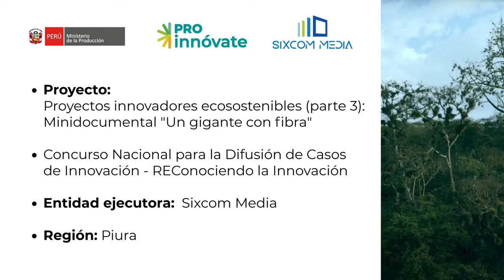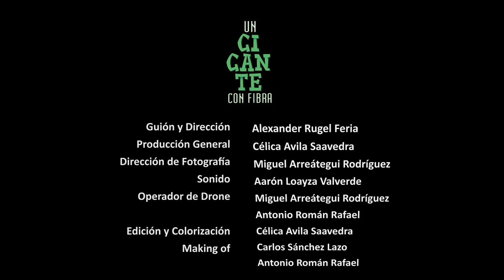Minidocumental “Un gigante con fibra”, cofinanciado por ProInnóvate y realizado por Sixcom Media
A través de este corto documental se dan a conocer los beneficios de los derivados del árbol del Kapok o Ceibo (Ceiba pentandra), especie vegetal muy grande que se encuentra a lo largo de América del Sur y Central, cuyos frutos contienen fibras suaves y sedosas muy similares a las del algodón. Estas fibras son antibacterianas y antialérgicas, además poseen un gran potencial para la industria textil y de los accesorios.
Este breve film cuenta, asimismo, el trabajo de las familias productoras de este árbol en la comunidad de Bolívar, provincia de San Miguel en Cajamarca, quienes buscan preservan esta especie de generación en generación, y ahora junto a Conceiba, emprendimiento de bionegocios que los capacita para extraer el fruto de manera sostenible y darle da un valor agregado a las mermas de semillas y cáscaras.
Para la realización del minidocumental, la productora Sixcom Media recibió fondos no reembolsables de ProInnóvate a través del Concurso Nacional para la Difusión de los Casos de Innovación-REConociendo.